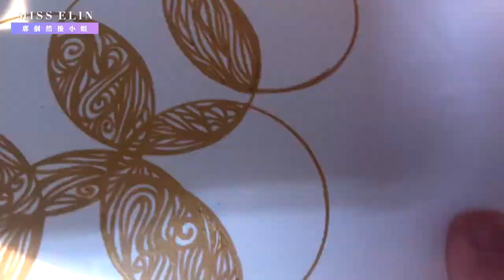Circles | Black Mandala Art | Relaxing art | Elin's DayDream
0:00 - Prelude 前奏
0:12 - Start painting 開始畫作
1:58 - Admire the painting 欣賞畫作

It's the 6th Mandala artwork, it can make you feel relaxing and enjoy to watch. I hope you guys will like it!

Playlist: 3 Mins Art Video
Name: Circles 圓圈
Style: Relaxing Mandala Art
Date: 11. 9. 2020